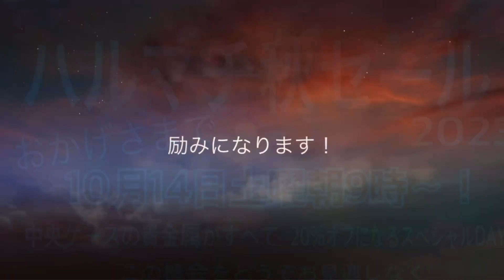おかげさまで 御礼 ハルマチ秋セール2023 福岡市郊外粕屋町JR原町駅前の質屋ハルマチ原町質店 電話092-939-1199